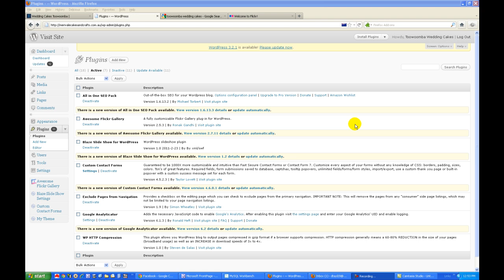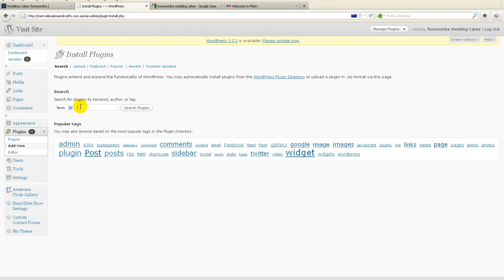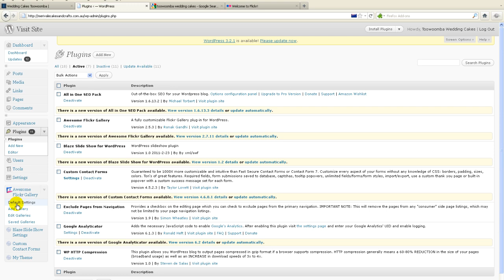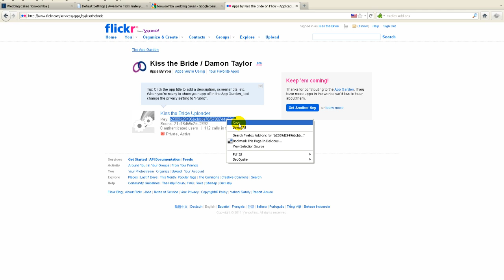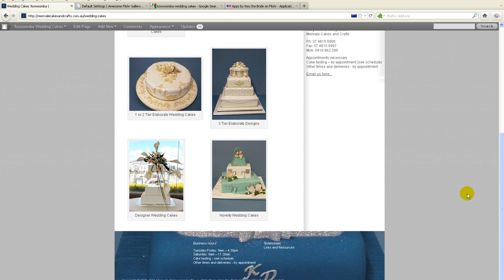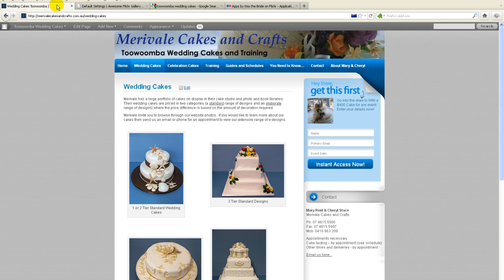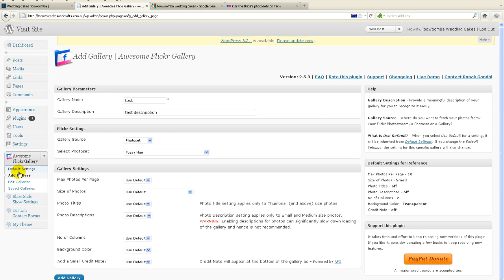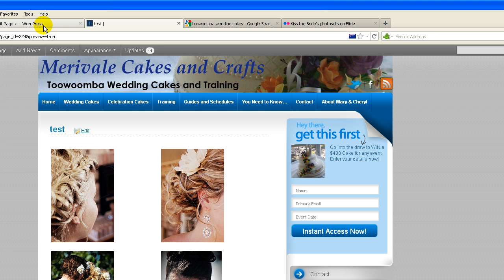Word Press Tutorial Adding Flickr Photo Galleries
In this wordpress tutorial you will learn how to add stunning photo galleries to your wordpress pages and posts using Flicrkr